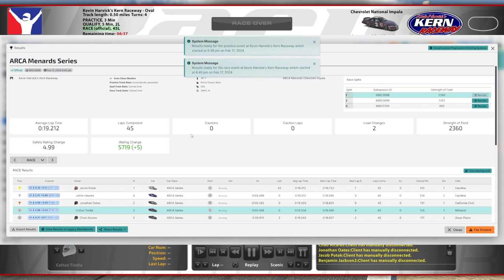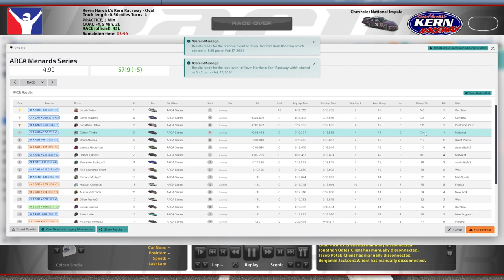ARCA @ Kern - Plenty of Tern at Kern - iRacing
I forgot to grab a thumbnail, so that's why it looks so bad. Oops!

Chapters:
0:00 Qualifying
8:30 Race Start
22:43 White Flag
25:34 Incidents
31:40 Race Results